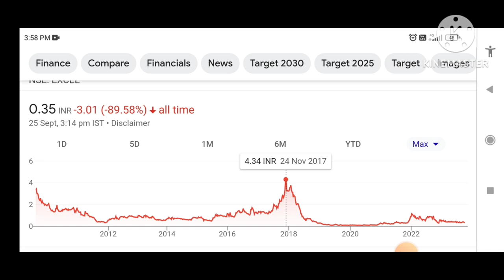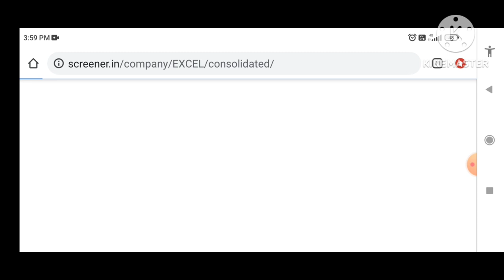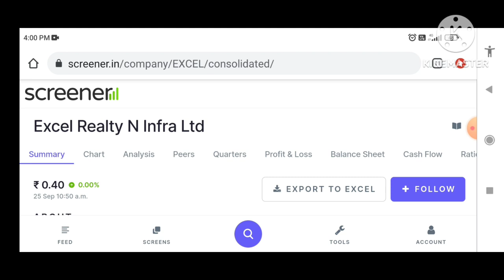Excel realty n infra Itd | Excel Realty N Infra Share Letest News | Excel Realty Ltd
ExcelRealty N Infr

devhari exports share news,
devhari exports share latest news,
devhari exports share price,
devhari exports share analysis,